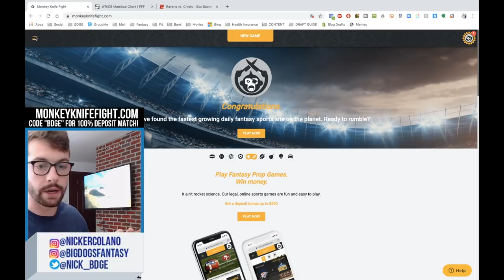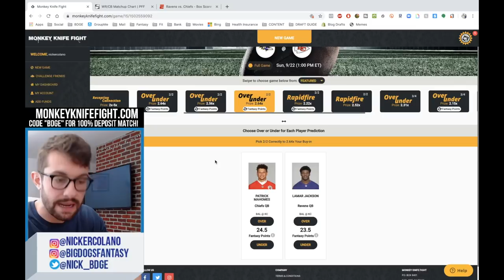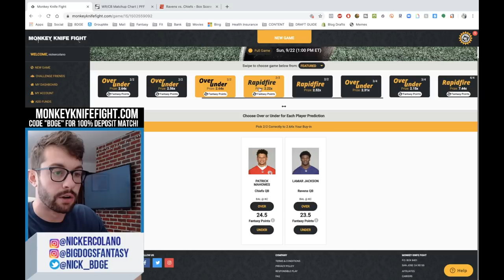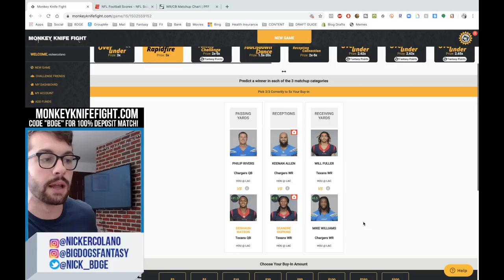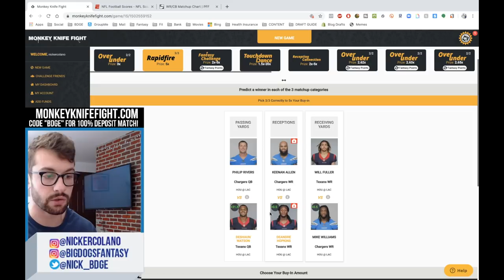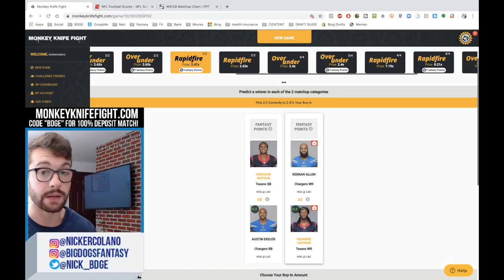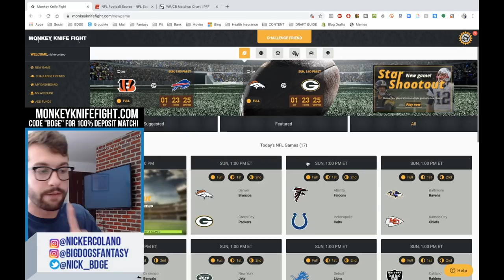Week 3 Must Start DraftKings & Fanduel Picks